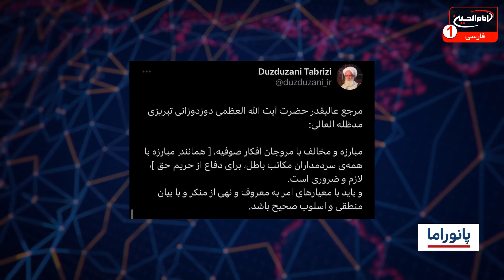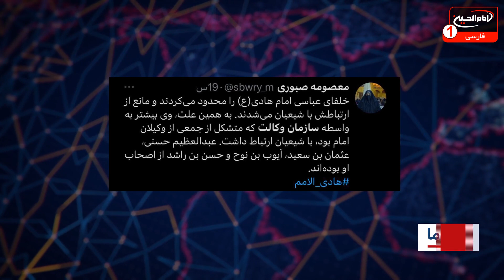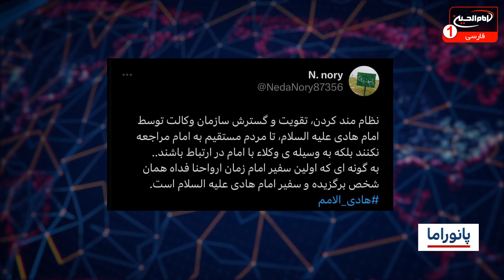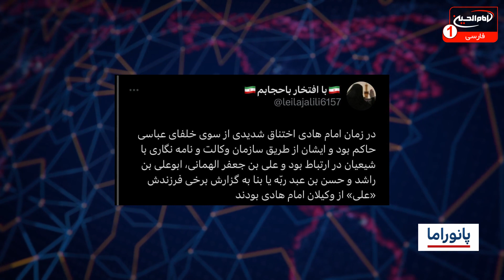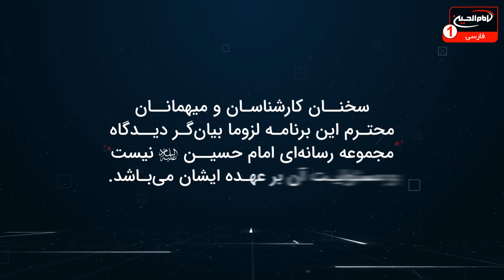حضرت امام هادی علیه السلام توسعه دهنده سازمان وکالت | پانوراما (125)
مسعود بهنام-حیدر سنگین- محمد محمدی | مهمان: مجتبی امینی پژوهشگر علوم اسلامی، حبیب احمدی پژوهشگر دینی | 3 رجب 1445 ق